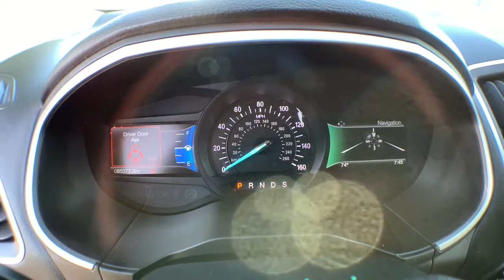2017 Ford Edge Haveloc, Emerald Isle, Beaufort, Newport, Morehead City, NC 20335B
White Platinum Used 2017 Ford Edge available in Morehead City, North Carolina at Lookout Ford. Servicing the Haveloc, Emerald Isle, Beaufort, Newport, NC area.

Lookout ford
5557 US-70

2017 Ford Edge SEL White Platinum Metallic Tri-Coat 3.5L V6 Ti-VCT FWD 6-Speed AutomaticbrbrRear View Camera, Hands Free Blue Tooth, *Test Drive at Home*, *Video Walk Around*, 110V/400W AC Power Outlet, Auto-Dimming Driver's Sideview Mirror, BLIS Blind Spot Information System, Cold Weather Package, Equipment Group 201A, Front & Rear Floor Liners, Heated Steering Wheel, Leather-Trimmed Heated Bucket Seats, Navigation System, Premium 9 Speaker Audio, Radio: AM/FM Stereo w/Single CD/Navigation, Remote Start System, SiriusXM Radio, SiriusXM Traffic & Travel Link, SYNC 3, Technology Package.brbrCARFAX One-Owner. 17/26 City/Highway MPGbrbrbrAwards:br  * 2017 KBB.com Brand Image Awards   * 2017 KBB.com 10 Most Awarded BrandsbrbrReviews:br  * Ride quality is smoother than many of its competitors; plenty of space for passengers and luggage; fuel-efficient and performance-oriented engines; many available tech and luxury features. Source: Edmunds